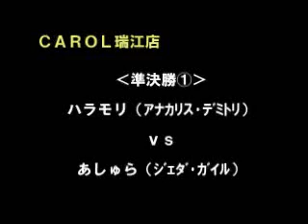CFE (02) - Haramori (1P) vs. Ashura (2P)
Capcom Fighting Evolution Game Center Complete Collection (10-31-04):

Haramori (Anakaris/Demitri) vs. Ashura (Jedah/Guile)